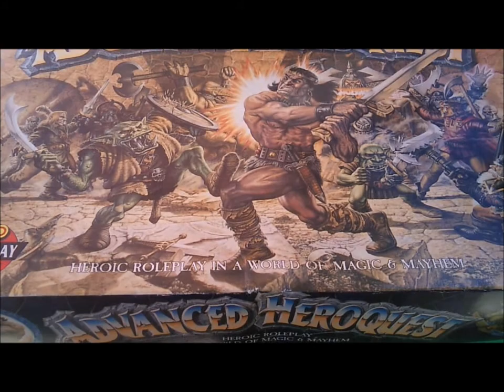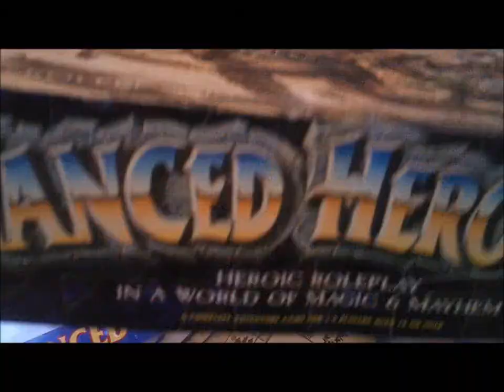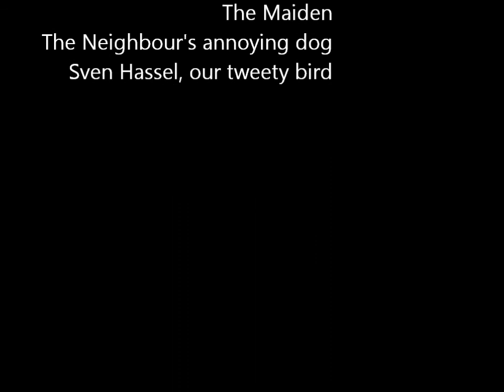Advanced Heroquest Painting Project 1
Hey and thanks for stopping by. In this installment I'm going to begin my project of painting an AHQ set I recently bought. It's not a game review (that will follow) but rather a means to keep myself on course with this project. Today as part of this video I painted the first ten of twenty skaven that come with the base set. I've ordered a host of replacement miniatures for other specialists and characters which I hope will be with me soon and rather like the way it's coming together. A little nostalgia for the older gamers among us who remember this game and its predecessor - which I'm told is in the mail so more on that soon, too.
S.